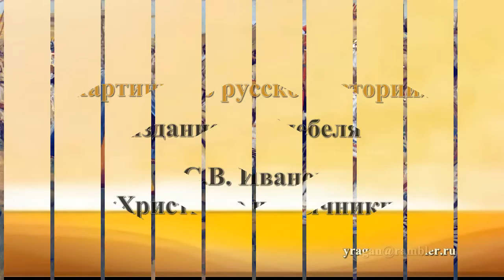картины по русской истории С.В.Иванов "Христианство и язычество"